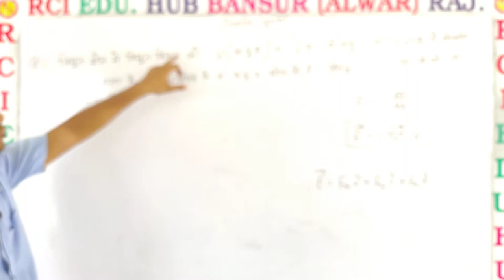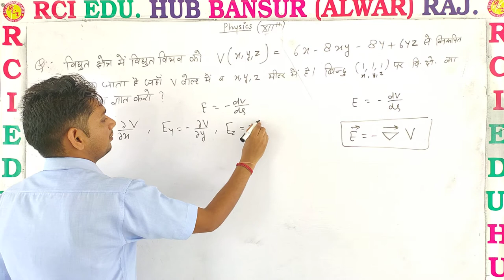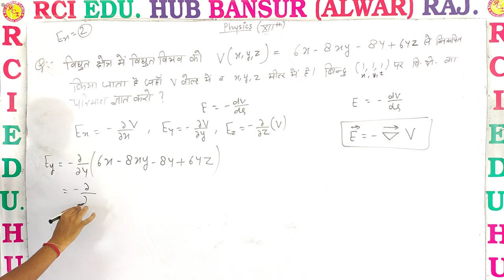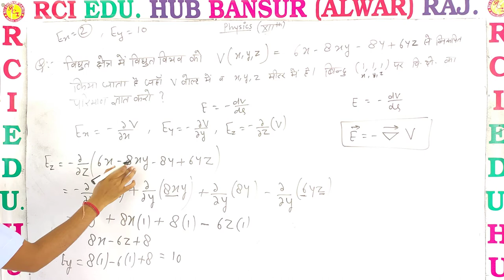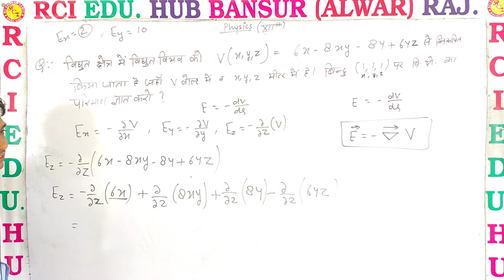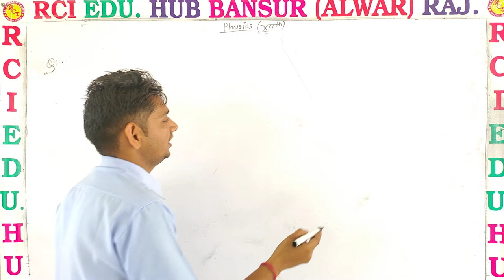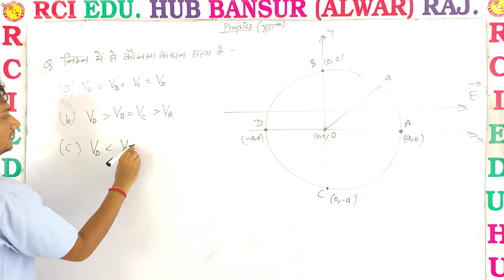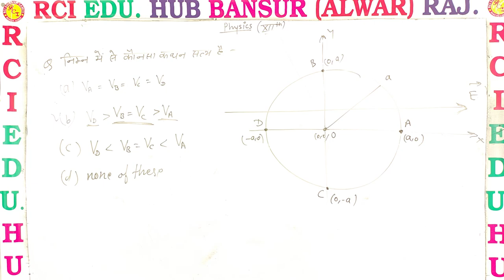numericals ll Rci Edu. Hub Bansur Alwar Raj. ll BY SUNIL SIR